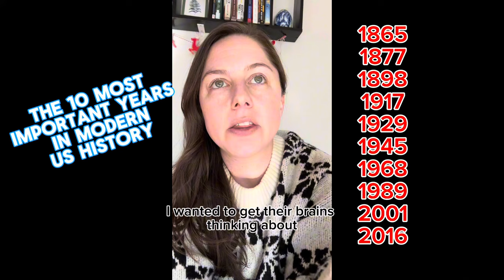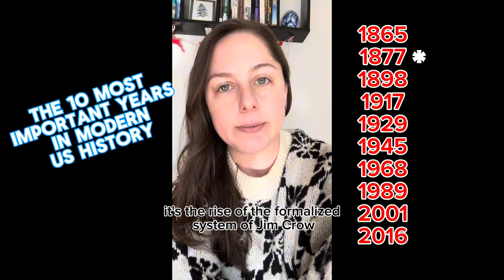The 10 Most Important Years in Modern US History (since 1865)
These are the ten years I require my AP US History students to know from the second/older half of our class. Do you know what important events happened in these years?!